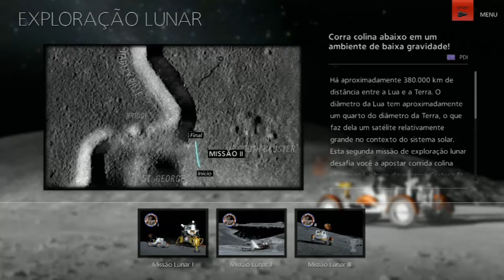Missão Lunar 2 - VOLTA NARRADA (GT6)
Usando o exclusivo Lunar Roving Vehicle LRV-001 '71 (veículo de uso exclusivo para os eventos lunares).

Consiste em dirigir a rota de descida da expedição da Apollo 15 em menos de 2:30.000.

VÍDEO POSTADO ORIGINALMENTE EM 17/08/2014.